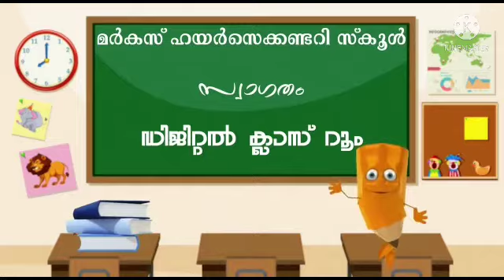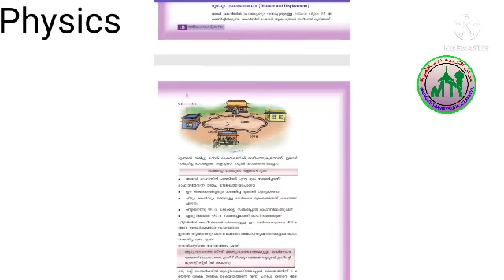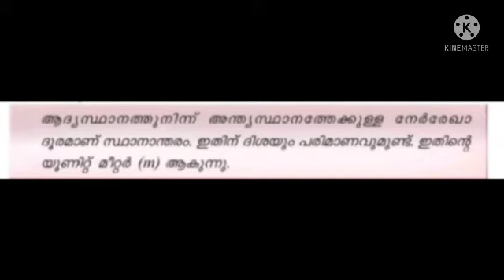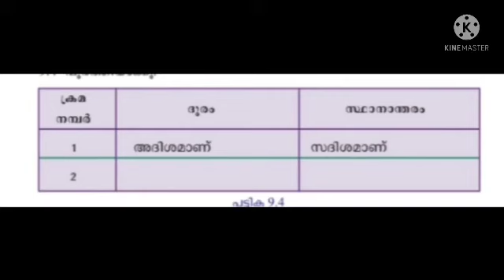VIII std/Physics/Part 9/(06-07-2021)/Markaz higher secondary school/Malayalam medium